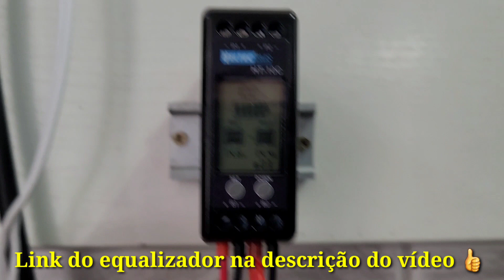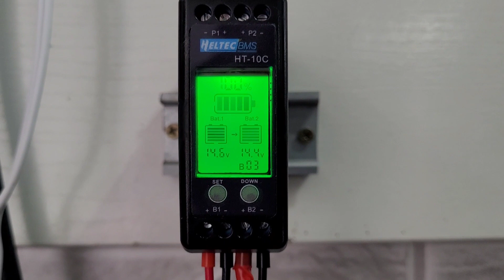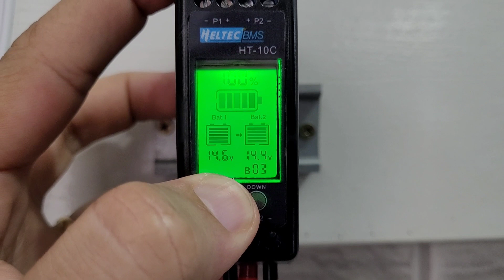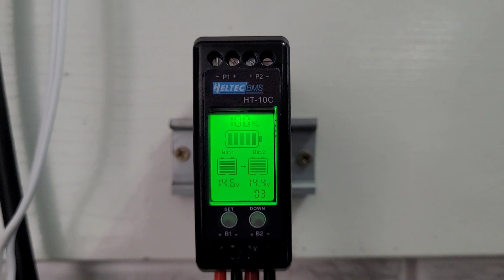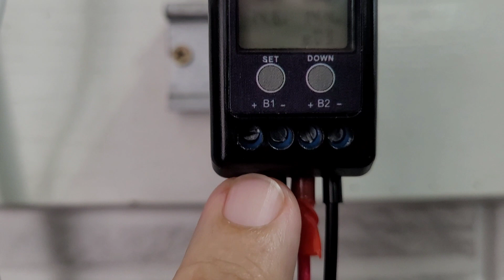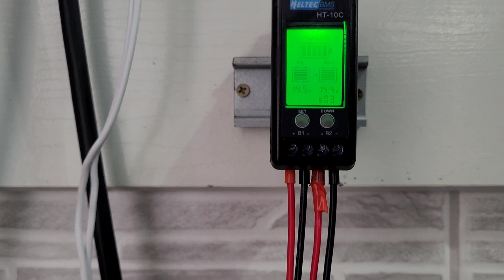Como configurar equalizador de baterias HELTEC HT-10C - Energia Solar Off Grid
Configure e instale corretamente seu equalizador de baterias digital HELTEC HT-10C para equalizar seu banco de baterias
VEJA AGORA: Onde compro todos meus equipamentos e ferramentas com desconto:

4000/8000w LVYUAN 220v - Estoque BRASIL
4000/8000w LVYUAN 110v - Estoque BRASIL